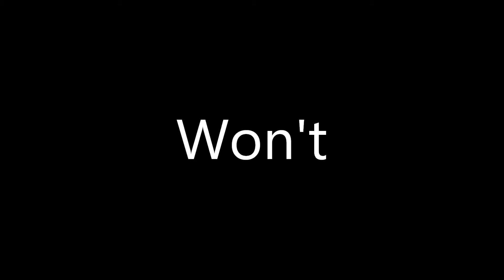Going Home By Cameronismy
I was just dicking around with my mic and my keyboard and this happened out of pure chance. So I decided to put it up on my channel. Deff gonna be more music from my ass really soon.